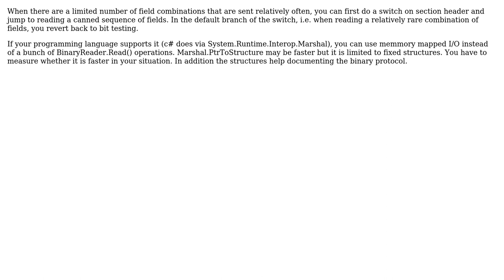Best practices for reading dynamic byte streams: is line-by-line comparison with a mask the best...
Software Engineering: Best practices for reading dynamic byte streams: is line-by-line comparison with a mask the best way?

With thanks & praise to God, and with thanks to the many people who have made this project possible! | Content (except music & images) licensed under CC BY-SA | Music | Images & others | With thanks to user Kasper van den Berg user foxtrotuniform6969 and the Stack Exchange Network Trademarks are property of their respective owners. You are responsible for your own actions.